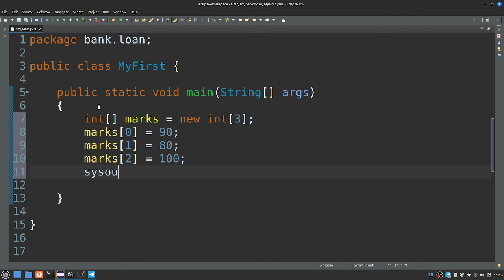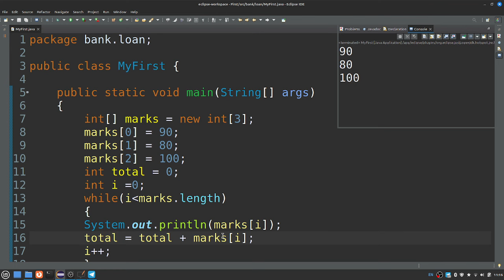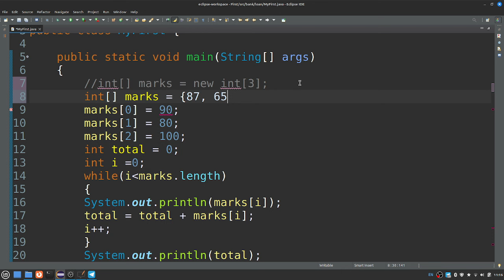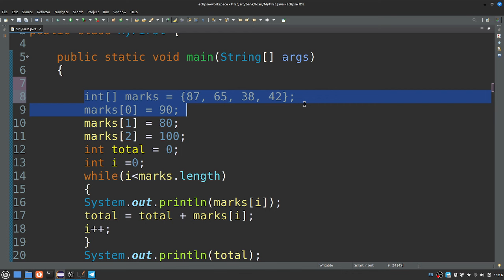Java in Tamil - Array Introduction - தமிழில் -Java Training in Chennai - Payilagam - Muthuramalingam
Java in Tamil through our Payilagam Video tutorials. In this tamil video tutorial, our trainer Mr. Muthuramlingam discusses about Array in Java.

PLgWpUXNR_WCeDqlTC2wz5-YpF0ByBT_mZ